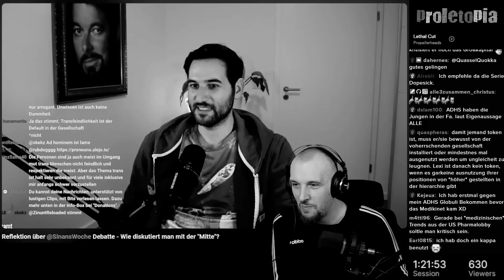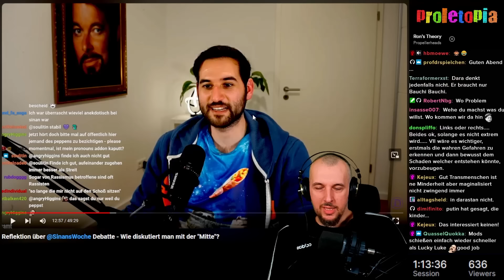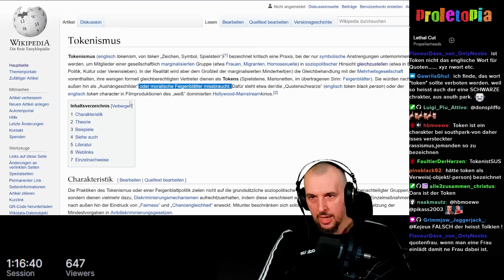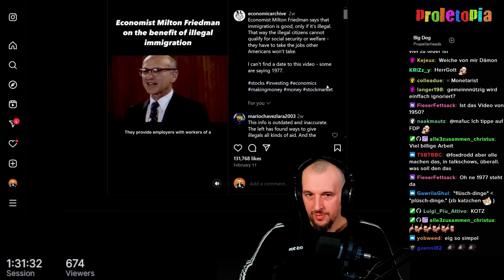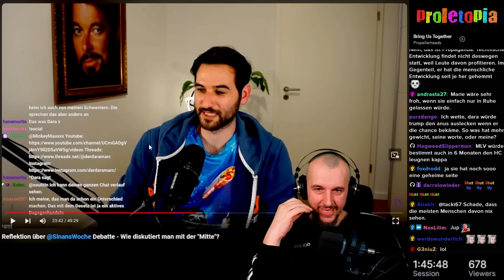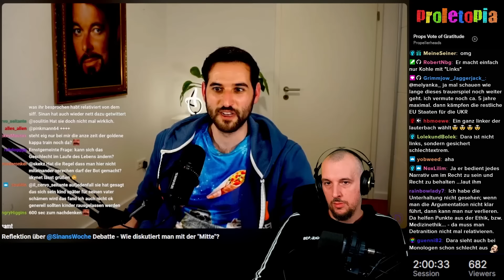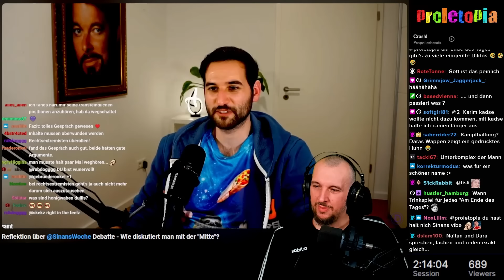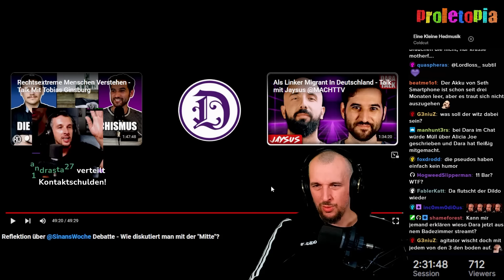Dara erklärt seinem Chat warum er gegen Sinan versagt hat und wie er in Zukunft gewinnen wird